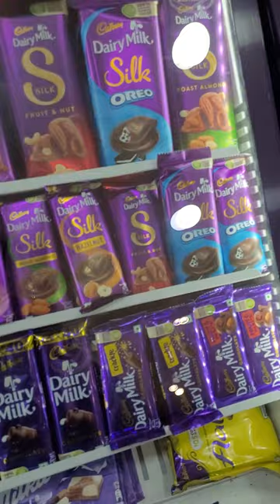Dairy milk😍😍🍫🍫🍫chocolate🍫 😋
dairy milk